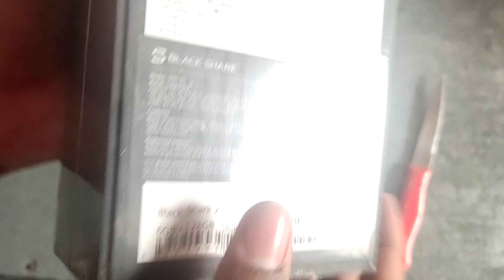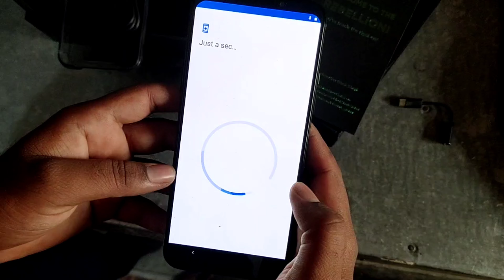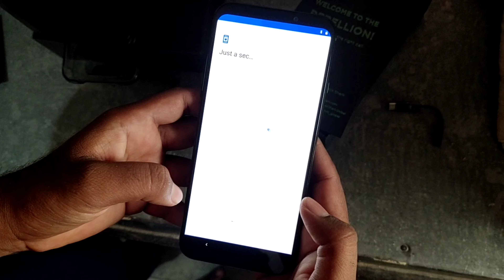Black shark 2 Unboxing | I bought it at rupees - 20000/- For Gameplay check my videos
HELLO EVERYONE - mene Flipkart se ye phone purchase Kia he... bhuat mushkil se mere pas aya he 24 March ko.. ab se PUBG ki gameplay video isi par se ayegi to dosto tagda gameplay dekhne ke lie bas wait kijiye...